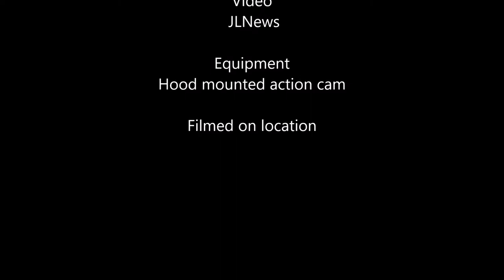scenic road 1 24 2018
Short clip of scenic road